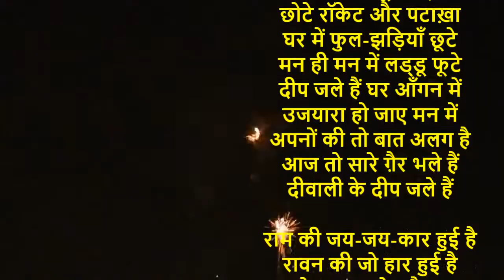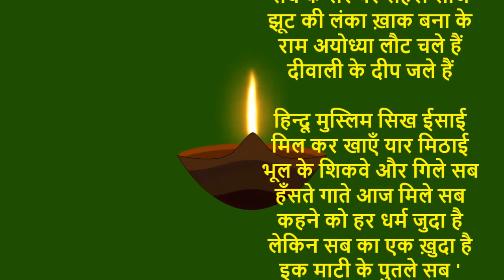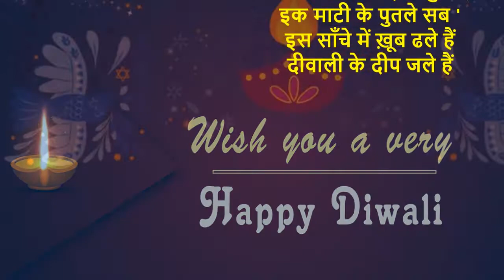दीवाली के दीप जले हैं | Happy Diwali Nazm | God Bless each soul| BITS PILANI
दीवाली के दीप जले हैं
यार से मिलने यार चले हैं
चारों जानिब धूम-धड़ाका
छोटे रॉकेट और पटाख़ा
घर में फुल-झड़ियाँ छूटे
मन ही मन में लड्डू फूटे
दीप जले हैं घर आँगन में
उजयारा हो जाए मन में
अपनों की तो बात अलग है
आज तो सारे ग़ैर भले हैं

राम की जय-जय-कार हुई है
रावन की जो हार हुई है
सच्चे का हर बोल है बाला
झूटे का मुँह होगा काला
सच्चाई का डंका बाजे
सच के सर पर सहरा साजे
झूट की लंका ख़ाक बना के
राम अयोध्या लौट चले हैं

हिन्दू मुस्लिम सिख ईसाई
मिल कर खाएँ यार मिठाई
भूल के शिकवे और गिले सब
हँसते गाते आज मिले सब
कहने को हर धर्म जुदा है
लेकिन सब का एक ख़ुदा है
इक माटी के पुतले सब '
इस साँचे में ख़ूब ढले हैं